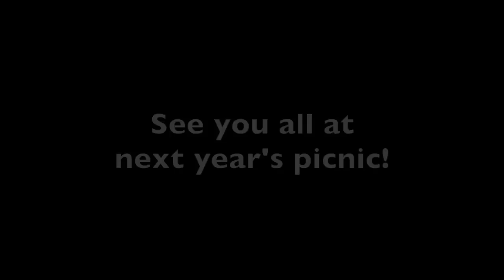Jersey Toastmasters Club Annual Summer Picnic 2014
This video is about Annual Summer Picnic of Jersey Toastmasters Club on 2014 at Liberty State Park